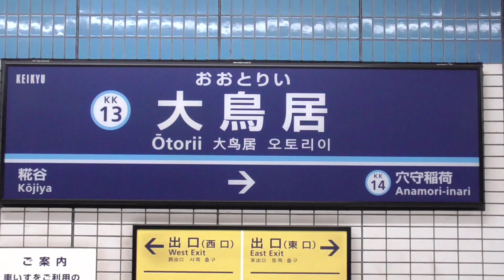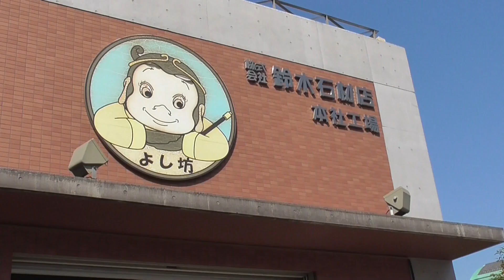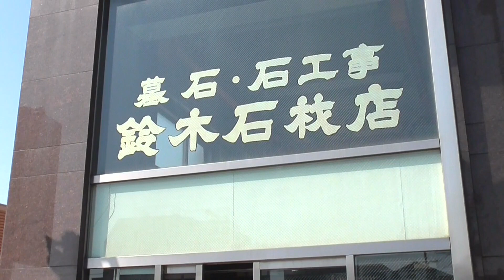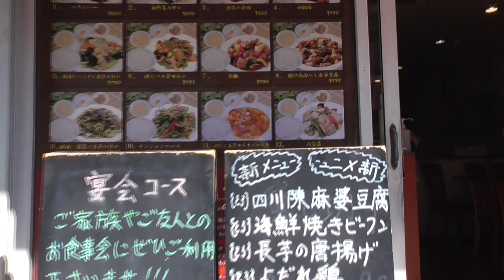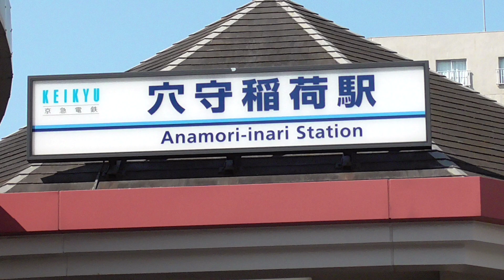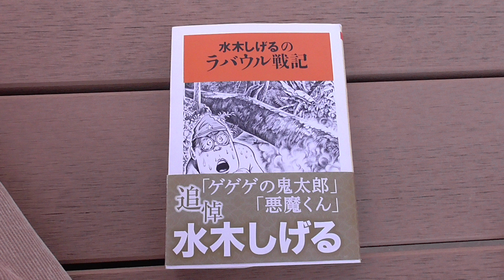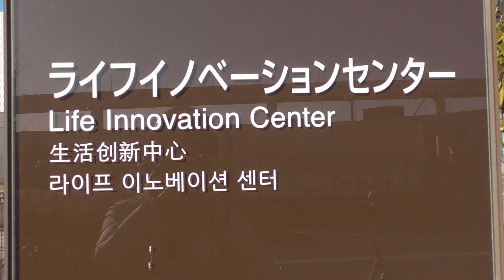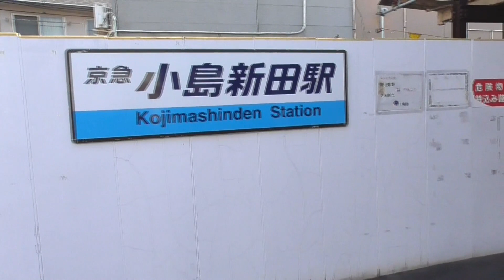多摩川スカイブリッジ開通記念！ 穴守稲荷からスカイブリッジまで歩いてみた。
2022年3月12日、多摩川スカイブリッジ開通！
記念に、界隈を歩いてきました。
荻中公園　1:00
羽田神社　3:25
餃子の屋台　5:35
穴守稲荷駅　6:15
穴守稲荷神社　6:45
はねだぷりん（水木しげるの本）9:25
多摩川河川敷　10:30
羽田第一水門　11:05
五十間鼻無縁仏堂　12:30
弁天橋　12:45
羽田の地の歴史（旧穴守稲荷の鳥居）13:20
多摩川スカイブリッジ開通の様子　17:25